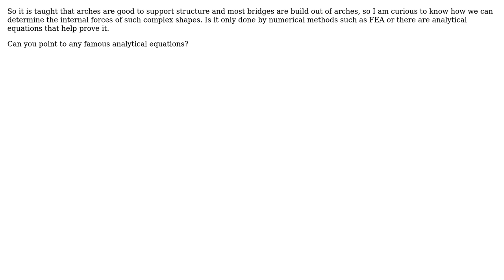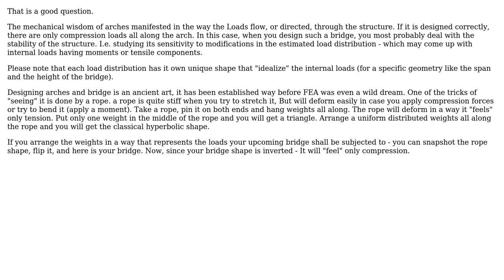What are the type of Equations that can determine if parabolas are better shapes to support...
Engineering: What are the type of Equations that can determine if parabolas are better shapes to support structure or hyperbolas?

With thanks & praise to God, and with thanks to the many people who have made this project possible! | Content (except music & images) licensed under CC BY-SA | Music | Images & others | With thanks to user Yaniv Ben David user metron and the Stack Exchange Network Trademarks are property of their respective owners. You are responsible for your own actions.